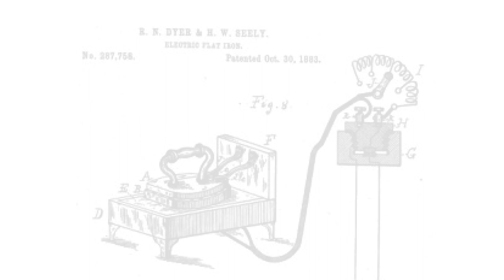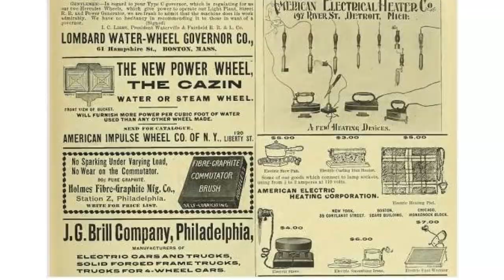✅ Plancha a vapor OSTER 1250 Watts | GCSTBS6003 | Review + Unboxing | Antidherente | Gran Hogar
Modelo:

🔸 GCSTBS6003

Información General

🔸 Marca: Oster
🔸 Potencia: 1250W
🔸 Material de la suela: Antiadherente
🔸 Suela 30% más grande a las tradicionales
🔸 Punta de alta precisión para un mejor acabado.
🔸 Función vapor: Si
🔸 Potente golpe de vapor (80 gramos por minuto)
🔸 Botón rociador: Si
🔸 Sistema anti-calc
🔸 Cable giratorio de 360 grados para evitar enredos
🔸 Temperatura variable para varios tejidos
🔸 Color: Azul
📍Visítanos en todas nuestras agencias a nivel Nacional

Es Felicidad...